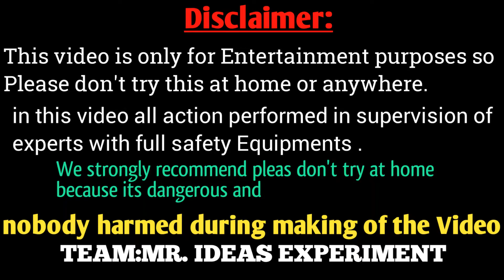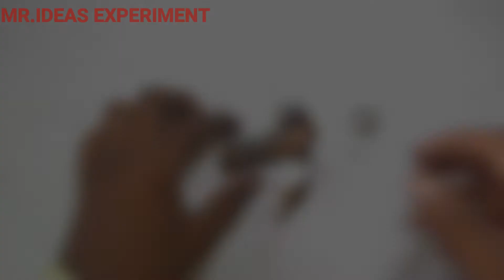What is inside this original lithium ion battery ||18650 teardown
HELLO FRIENDS WELCOME TO  "MR.IDEAS EXPERIMENT " CHANNEL
                         ABOUT VIDEO
What is inside this original 18650 lithium ion battery ||18650 teardown ||

Aaj is video me hamne ek original 18650 battery ko khol ke  dhikhaya he  aagr video aacha laga ho to video ko like kar dina or channel ko subscriber kar Lena

Fake lithium ion battery video link..

in this video all action performed in supervision of experts with full safety Equipments .
 We strongly recommend pleas don't try at home because its dangerous and

nobody harmed during making of the video

         TEAM:MR. IDEAS EXPERIMENT